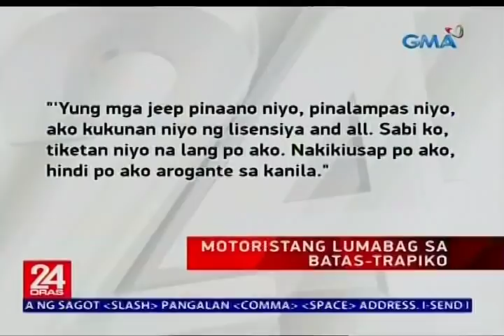Motoristang lumabag sa batas-trapiko, halos sagasaan ang nanita sa kanyang traffic police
Nagmatigas at halos sagasaan ng isang motoristang lumabag sa batas-trapiko ang mga nanita sa kanyang traffic police. Sabi ng pulis, ayaw ibigay ng babaeng driver ang kanyang lisensya matapos siyang sitahin dahil sa traffic violation. Nakatutok si Susan Enriquez.

24 Oras is GMA Network’s flagship newscast, anchored by Mike Enriquez, Mel Tiangco and Vicky Morales. It airs on GMA-7 Mondays to Fridays at 6:30 PM (PHL Time) and on weekends at 5:30 PM.